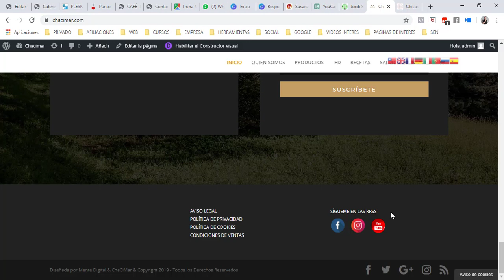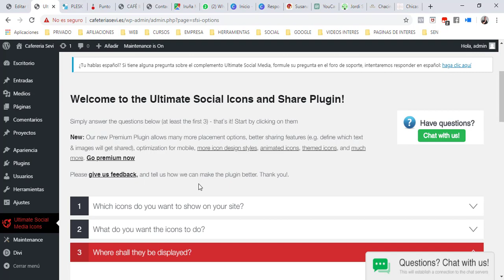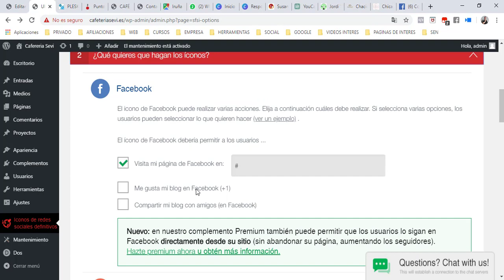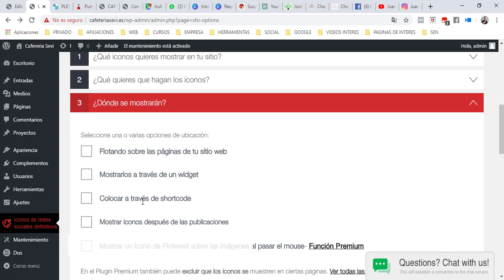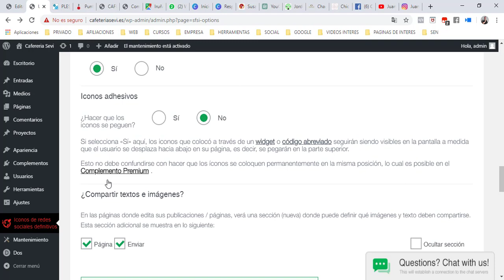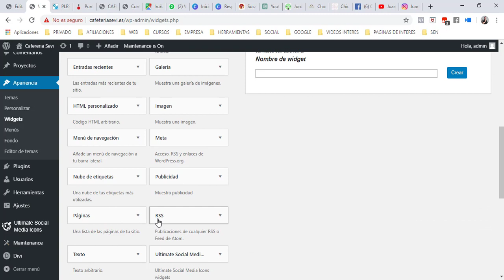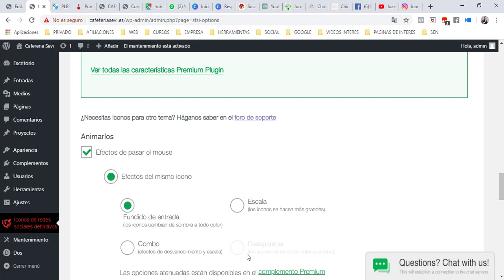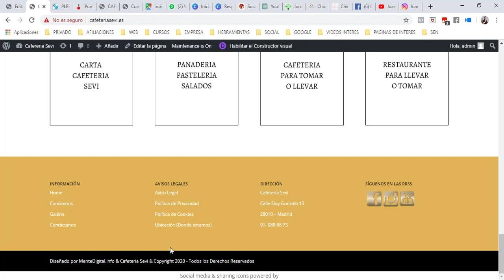Como Insertar y Personalizar los Iconos de RRSS en tu Web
Te Saluda Juan Carlos Martin